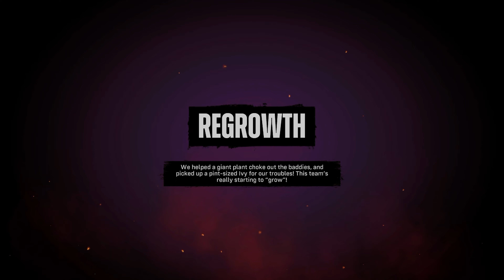Suicide Squad: Kill the Justice League - Chapter 3: WORST LAID PLAINS - Full Walkthrough - 4K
Playing through the third chapter, "Task Forced X" in the new 2024 Rocksteady video game, "Suicide Squad: Kill the Justice League" on Xbox Series X. All playable characters have on classic or alternative outfits instead of the originals.

CHAPTER MISSIONS:
Best Buds
Branching Story
Spyware and Warfare
Ice 2 Meet U
Combat and Chill
Stay Frosty
Big Billionaire Hunt
That's Not Cannon
Shareholder Meeting
Breaking News
Toy Force X
This Resonates
Kill The Flash